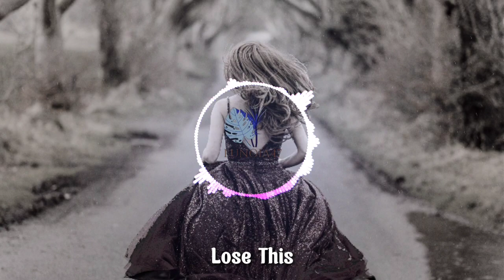Lose This | Romance Dramatic Music Backsound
Original Song by Dylan Emmet